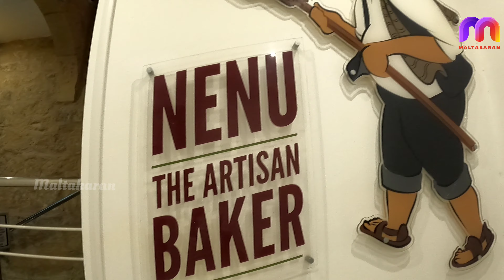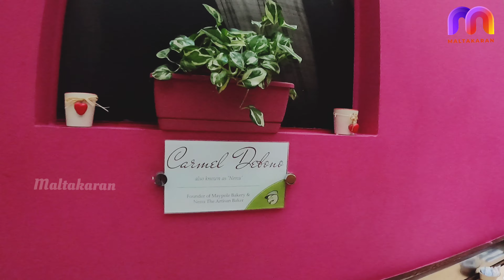I ORDER OCTOPUS FRY💥😋🍴|| My First time in Malta. MALTESE FOOD❤️🍕🍩🦑🦑🦑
മാൾട്ടയിൽ വന്നിട്ട് maltese food കഴിക്കാൻ ആഗ്രഹം ഉണ്ടോ?. വല്ലെട്ടയിൽ ഉള്ള ഈ Nenu Restaurant ൽ പോകുക. കിടു 👍.
Nenu The Artisan Baker
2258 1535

BUS 133 STOP NAME. DUMINKU.